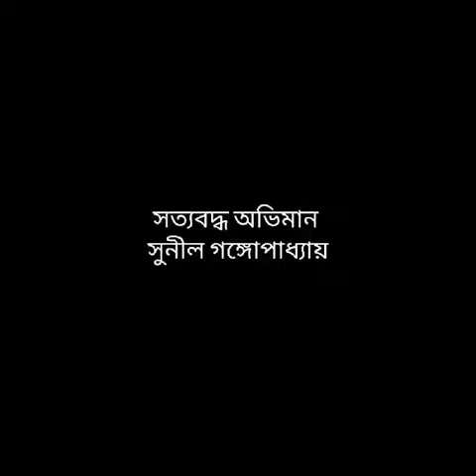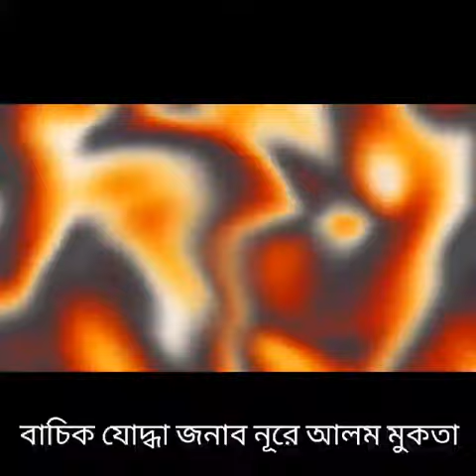সত্যবদ্ধ অভিমান কবি-সুনীল গঙ্গোপাধ্যায় আবৃত্তি নুরে আলম মুক্তা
কবি সুনীল গঙ্গোপাধ্যায়ের অমর কবিতা
সত্যবদ্ধ অভিমান